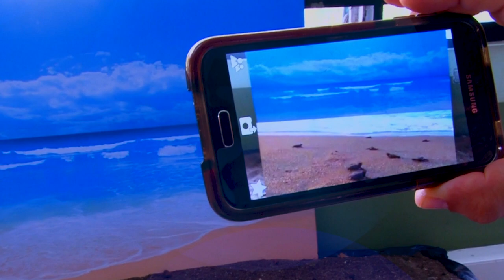Sikua: Angela Mckenzie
Angela Mckenzie: Science teacher

Escuela de Biología - UCR​